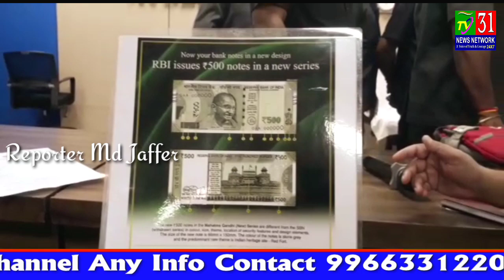Ki Badi Karwayi Fake_Currency Print 2 Afraad Giraftar 27 Lakh Rupay Dup Zapt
South_Zone Task_Force Ki Badi Karwayi Chandrayangutta Police Station Limits Fake_Currency Print Karne Waley 2 Afraad Giraftar 27 Lakh Rupay Ki Duplicate Currency Ko Kiya Zapt...